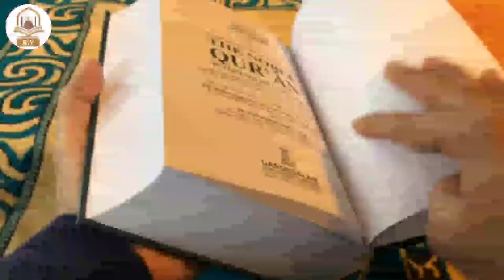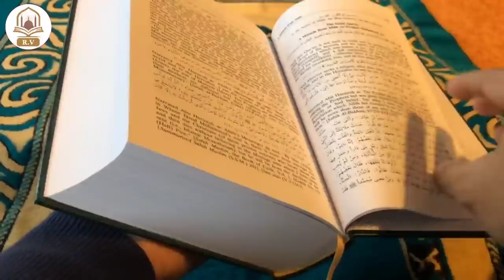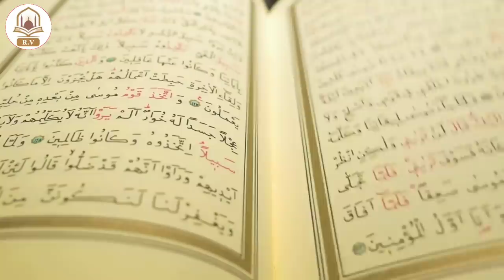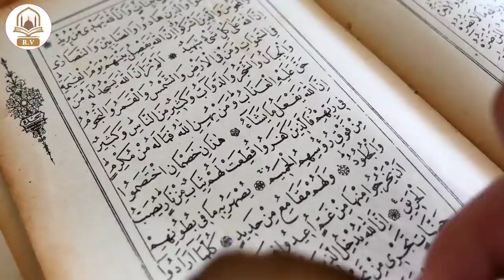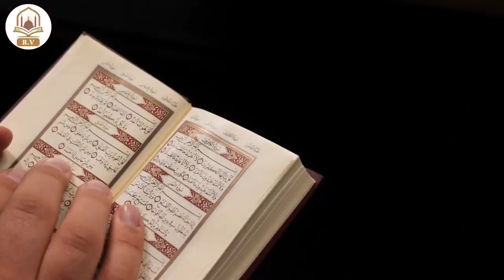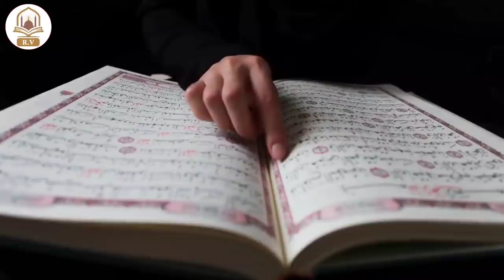"शबे बरात" 2022 की रात इसको 3 मिनट सुन लेना जो मांगोगे सब मिलेगा | Shabe Barat Ka Wazifa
"शबे बरात" 2022 की रात इसको 3 मिनट सुन लेना जो मांगोगे सब मिलेगा